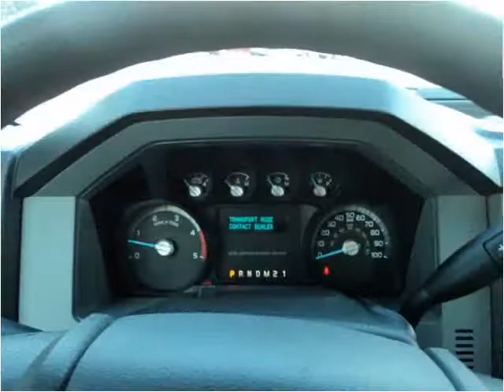2012 Ford F-350 SD New Cars Madison NE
This 2012 Ford F-350 SD is available from MMC Ford.